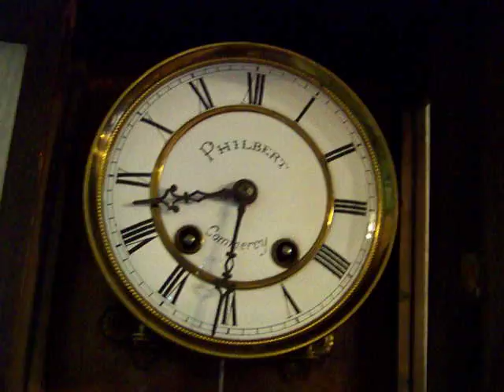Japy Freres 1005